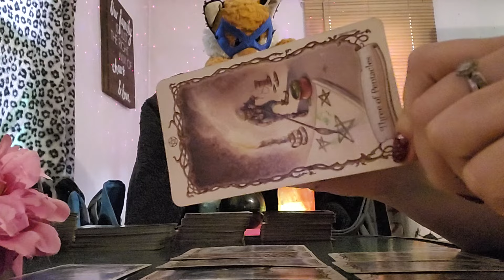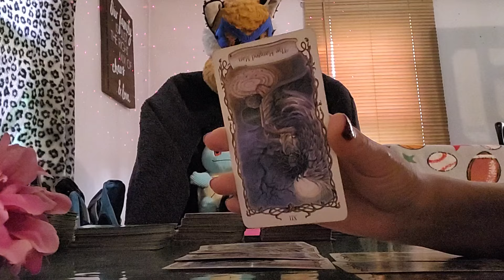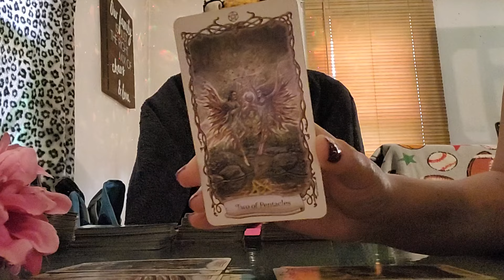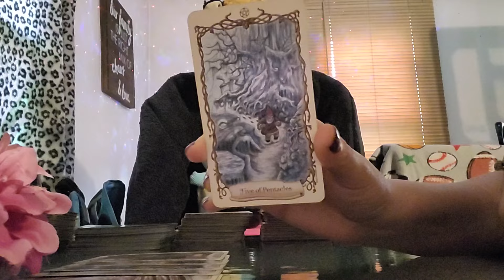Air Signs: Gemini/Libra/Aquarius quick read